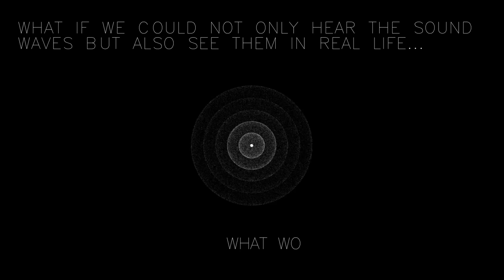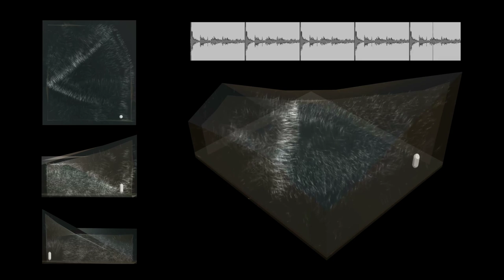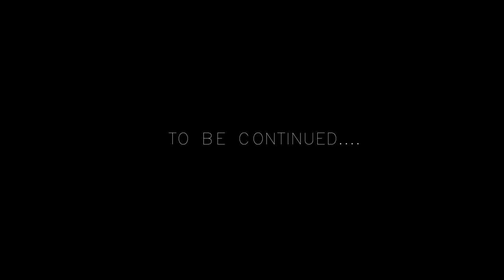Acoustic Clap Experiment - Virtual Reality, Google Cardboard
Digital investigation of sound waves of an actual clap in a controlled experiment. Simulation was done using Unity's shuriken particle engine. Experiment provided relatively accurate representation of waves synchronized with actual waveform data. Furthermore, simulation was then made compatible to google cardboard for first person view virtual reality of sound waves.